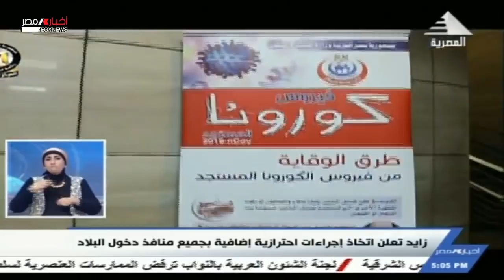نشرة أخبار الخامسة مساءً 08-05-2021